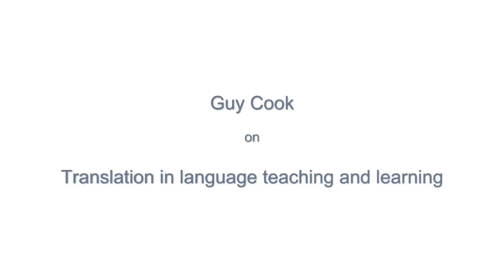Guy Cook on Translation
Guy Cook, author of the award-winning book Translation in Language Teaching, discusses the importance of translation as an essential part of contemporary language teaching and learning.